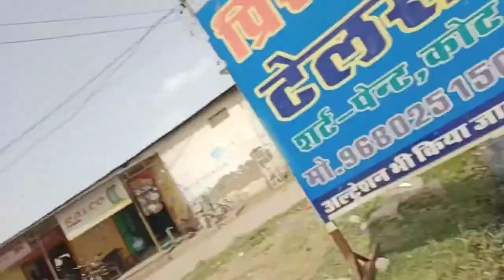Yaha bhi modification kardi 😂 | The classical vlogs 🧿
Hit likes.